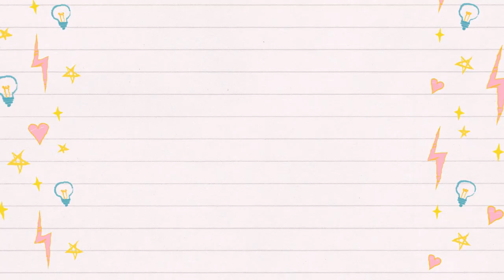TIPS FOR VLOGGING | HOW TO GET SUBSCRIBERS